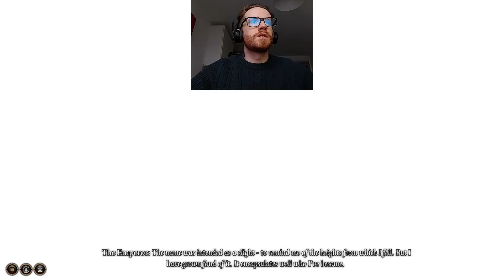Even more Random Baldur's Gate 3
I'm not actually a seagull just a Mechanigull Menace